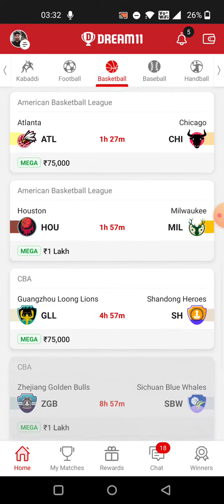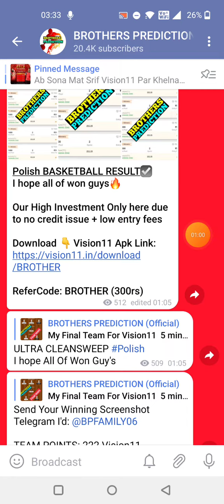PHI vs CHA BASKETBALL DREAM11 TEAM PREDICTION